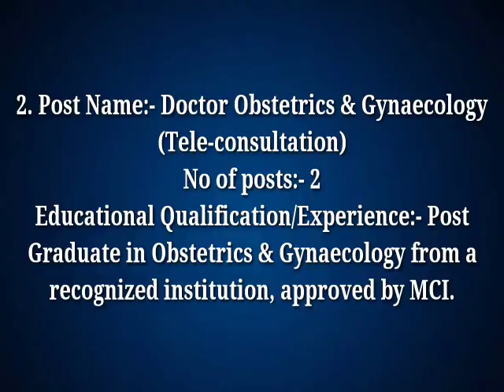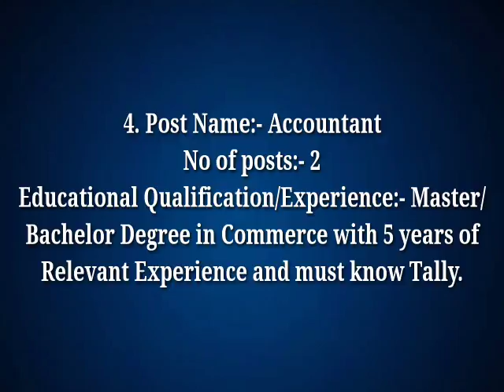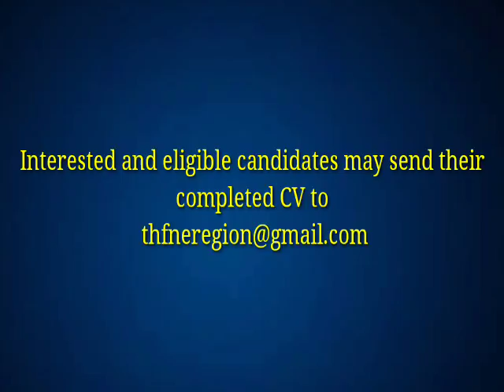Khubor Laitkam ll Class X, Graduate, etc 279 tylli ki Post